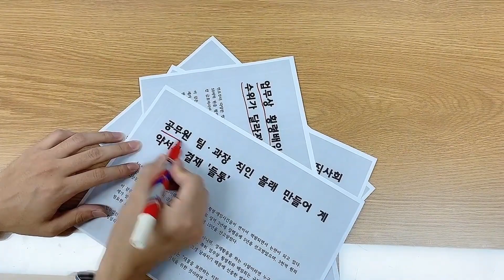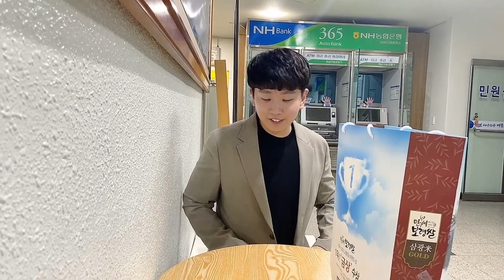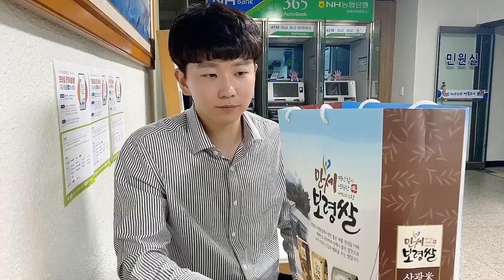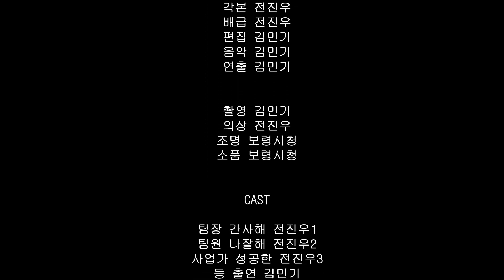2022년 보령시 청렴문화제 콘텐츠 1탄! 부패자들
🎥2022년 보령시 청렴문화제 콘텐츠 1탄!

반부패, 청렴을 주제로
다양한 분야의 콘텐츠를 공모해
청렴한 공직 문화를 발굴하기 위해 추진했던

「2022년 보령시 청렴문화제 콘텐츠 공모」
에 입상한 '부패자들'👥
그들의 부패한 이야기를 만나러 가시죠!

📢청렴의 중요성, 모두 잊지 마세요!